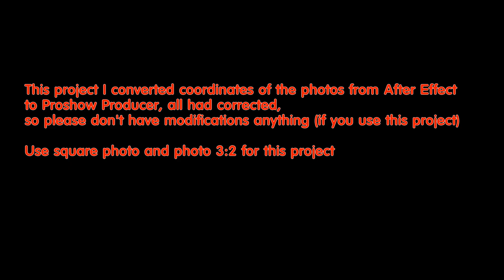Free Download Project Proshow Producer - 3D Page Curl Styles - Part 1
Here is the first part of 3D page curl styles for Proshow Producer, it include 5 style with subject are elipse and circle

Note: Using square photos and photos have ratio = 3:2 for this project

Have fun!